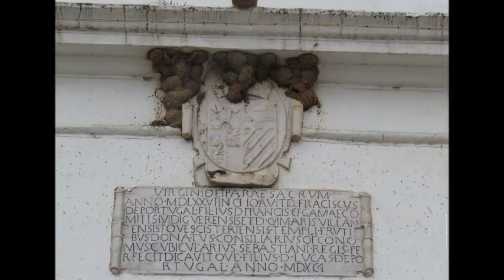Fronteira Alentejo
Fronteira ~Alentejo - Portalegre